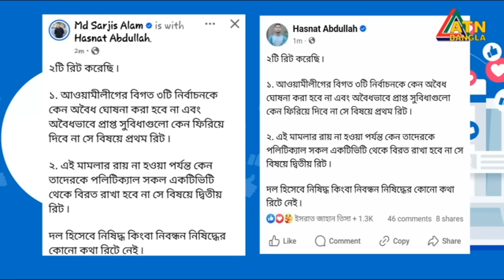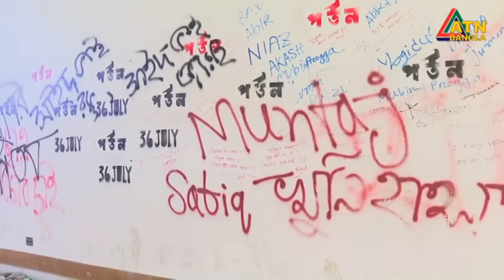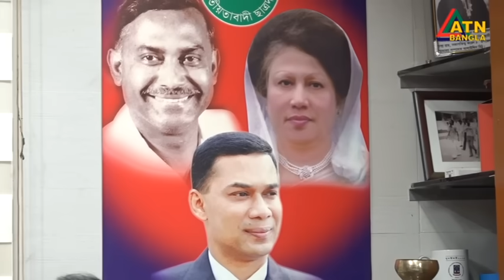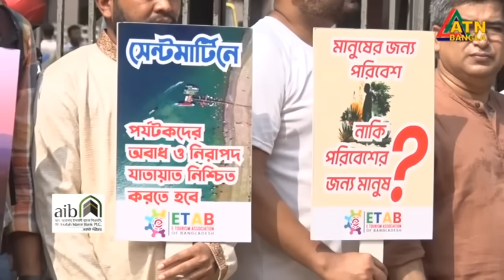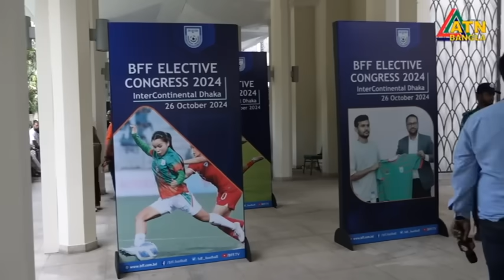এটিএন বাংলার সন্ধ্যা ৭ টার খবর | Sondhar Khobor | Evening News | atn bangla news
এটিএন বাংলার সন্ধ্যা ৭ টার খবর | 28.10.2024 | Sondhar Khobor | Evening News | atn bangla news